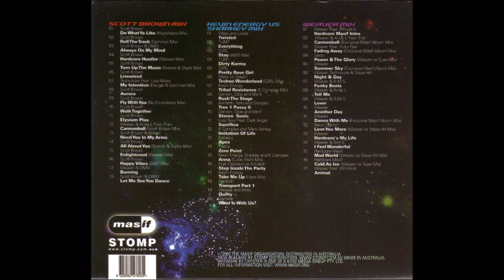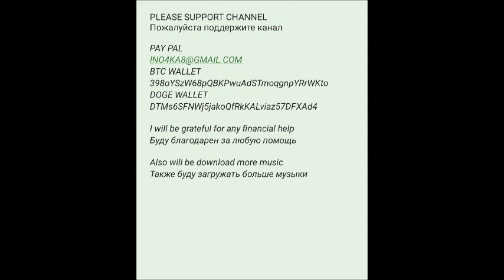Masif Hardcore 2008 3 CD 2007 Weaver Mix:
UK Hardcore
Weaver Mix:
01 Weaver Feat. Whizzkid - Hardcore Masif Intro
02 Weaver & Andy L Feat. Fran - Cannonball (Exclusive Masif Album Mix)
03 Weaver Feat. Vicky Fee - Fading Away (Exclusive Masif Album Mix)
04 Geos - Power & The Glory (Weaver vs Suae Mix)
05 Weaver - Summer Sky (Exclusive Masif Album Mix)
06 Weaver, Technikore & Steve Hill - Night & Day
07 Weaver & A.M.S. - Funky Beats
08 Weaver & Andy L - Tell Me
09 Weaver & A.M.S. - Lover
10 Weaver - Another Day
11 Weaver - Dance With Me (Exclusive Masif Album Mix)
12 Neon Light - Love You More (Weaver vs Steve Hill Mix)
13 Weaver - Hardcore's My Life
14 Weaver & Tom-E - I Feel Wonderful
15 Hardcore Masif - Had World (Weaver vs Steve Hill Mix)
16 Hardcore Masif - Cold As Ice (Weaver vs Suae Mix)
17 Weaver Feat. Whizzkid - Animal
SUPPORT FOR CHANNEL (поддержка для канала)
BTC  WALLET
 398oYSzW68pQBKPwuAdSTmoqgnpYRrWKto
DOGE WALLET
DTMs6SFNWj5jakoQfRkKALviaz57DFXAd4